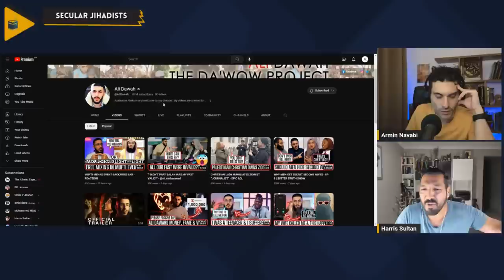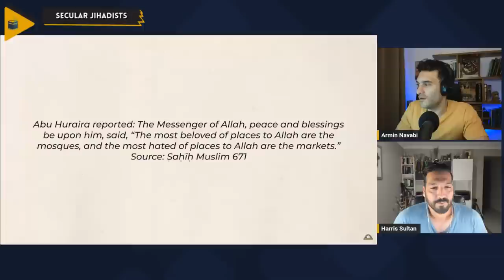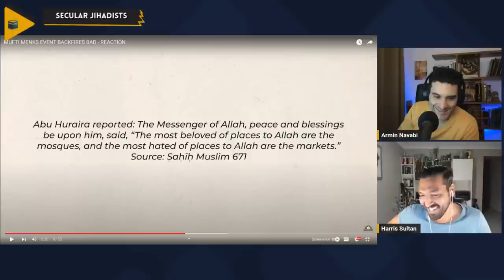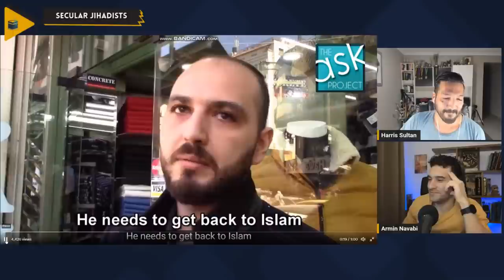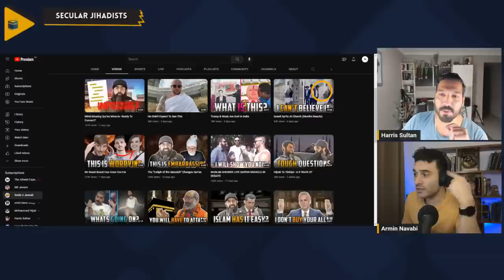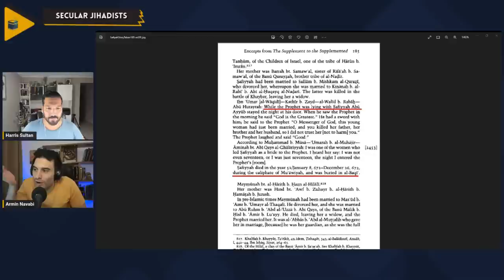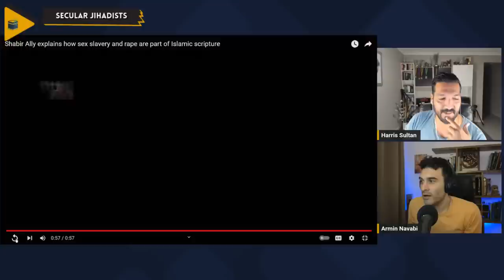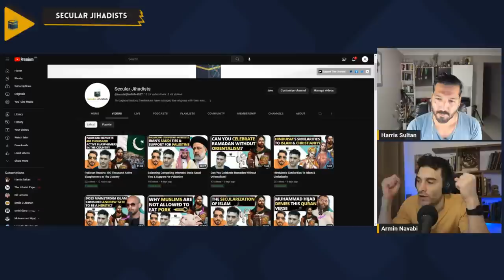Ex-Muslims Respond to Islamic Nonsense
0:00:00 Ali Dawah's Sucking up of Mufti Menk
0:39:00 Is Islam Natural?
0:54:30 A good Muslim vs Islam
1:05:00 Hamza Myatt DESTROYS Islam
1:53:45 Closing Remarks

Join Harris Sultan and Armin Navabi in the weekly episode of Secular Jihadists where we bring you current affairs from across the world.

You can be Harris Sultan's patron by going